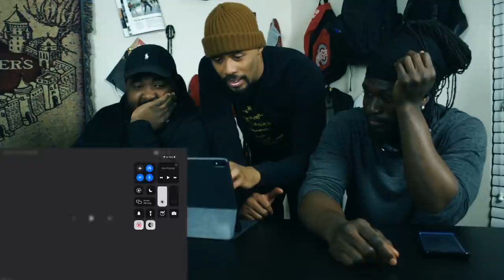Dancers React to Stray Kids "All In" M/V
Hey whats good yall we are back for another Music Video Reaction and Review. We recorded this 3days ago and we hit over 1500 Subscribers ! We thank yall so much for your support and we happy you on this journey. I  will continue building this channel with cool content that i truly hope you actually enjoy. Peace and love ! Here is our IG @Mrdisom  @official_linedrive @king_lani_g .